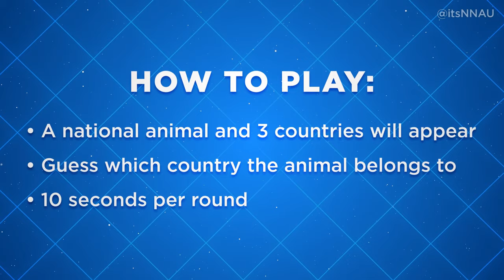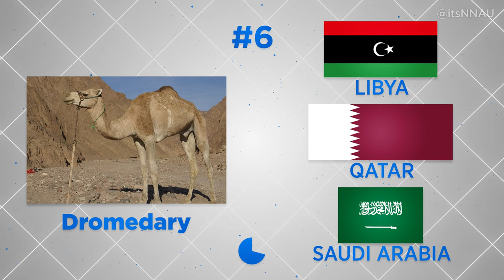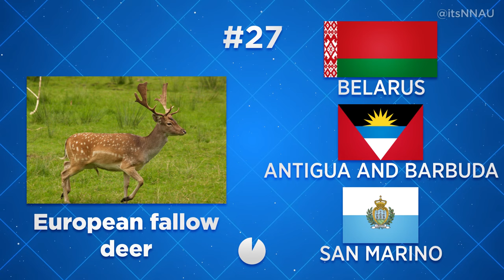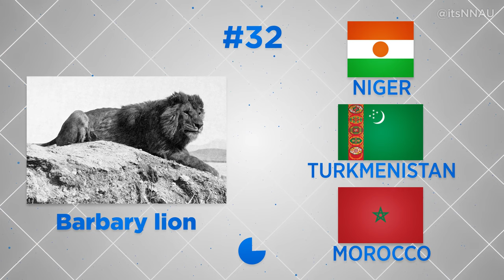National Animal Quiz #1 | Which country's national animal is this?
In this quiz, test your geography and zoology skills by guessing which country this national animal belongs to. 40 rounds, guess before the time runs out. Comment your score below!